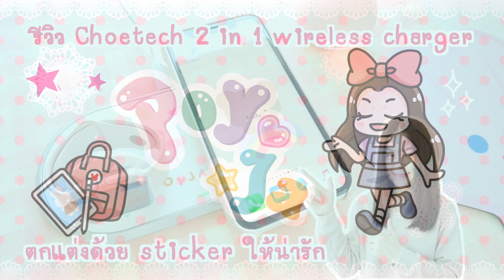รีวิว หลังใช้งาน ที่ชาร์จ Apple Watch กับ iPhone แบบ 2 in 1 [CHOETECH] พร้อมตกแต่ง sticker ให้น่ารัก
ลิ้งค์สินค้า [Lazada]

-ที่ชาร์จ 2 in 1